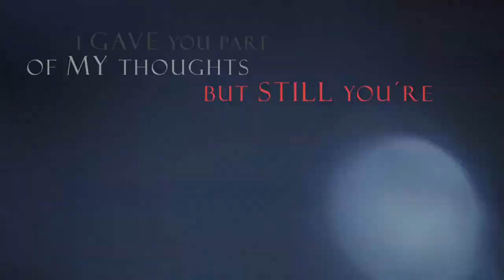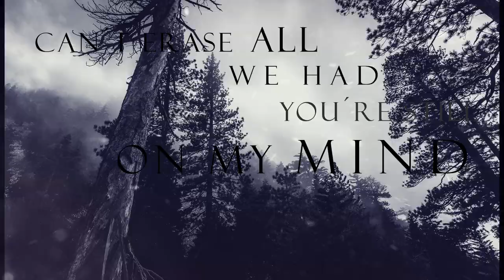ESSENCE OF SORROW BREACH MY DESPAIR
The new single of the band Essence of sorrow.

Essence of sorrow is a band deriving from Scandinavia. Essence of sorrow delivers melodic metal music with a dark and melancholic undertone where you can here the distinct sound of Jani Stefanovic composing but also draw paralells to bands such as Kamelot, Evergrey, Symphony X.

Jani Stefanovic @ Dreamdecipher Productions

Lyrics By: Jani Stefanovic & German Pascual

Mix and Master: Jani Stefanovic @Dreamdecipher Productions